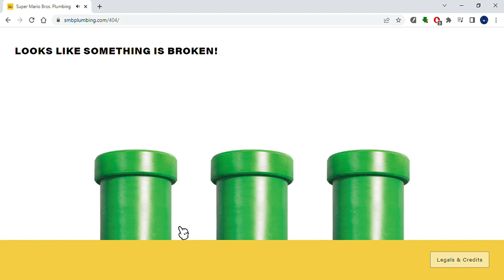Easter egg en la pagina de mario smbp de la pelicula, CANCIÓN OCULTA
hace poco me metí a la pagina de la pelicula y me lleve una sorpresa, vi a varios tocar los 3 tubos sin embargo esto pasa cuando tocas los tubos en un orden diferente